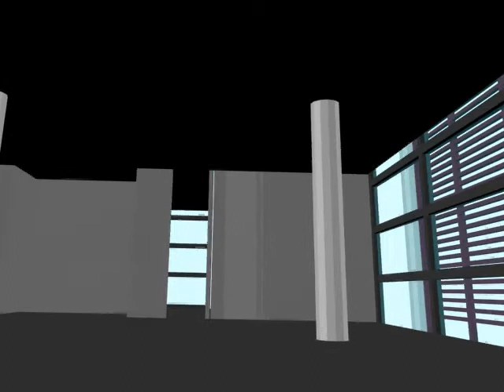Cranfield Library Walk Through Animation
Design 6 NYIT